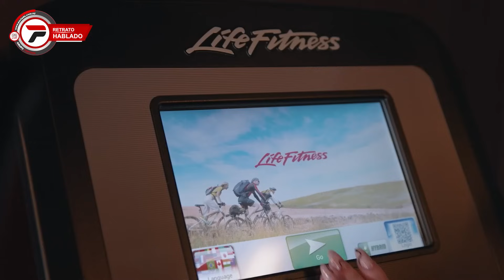Victoria Rodríguez: “Tenía mucho miedo que no me saliera bien” ser jefa de hogar, “y acá estoy”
De pequeña no era una líder entre sus amigas, sino más bien la que hacía reír. La gran mayoría de sus amistades vienen de esa época, de las raíces. Las venas artísticas vienen por el lado paterno, en particular por su abuela francesa de quien tanto aprendió. Sin embargo, había optado por otro camino hasta que un casting, al que la animaron sus amigas, y en donde recuerda “buscaban un florero” le abrió las puertas de un canal de televisión en un recordado Oxígeno. Sin saber de deportes se abrió camino y fue el comienzo para una carrera que la mantiene en un lugar de exposición hasta el día de hoy.

A su vida llegaron los viajes. Primer fue con Acuarela, programa que la tuvo mostrando los cinco continentes y sus costumbres. Luego acompañó y luego suplió a Julio Alonso con “Los viajes del 12”.

Cuando tocaba tierra la temporada esteña la llamaba para “Verano del” donde se probó como movilera y notera. Logró varias coberturas y primicias que atesora, pero, sobre todo, pudo convencerse que su llegada a los medios de comunicación había llegado para quedarse.

Después de pasar por decenas de programas llegó “Esta boca es mía” un desafío que buscaba competir con las novelas de la tarde y a una hora donde ni ella misma creía que podría tener éxito, sin embargo, marcó tendencia. Esa plataforma la expuso aún más.

Sabe que los prejuicios es algo con lo que ha lidiado toda su vida y desde su programa, que se ha transformado en una plataforma de debate, afirma sin vueltas que en Uruguay hay grieta.

La actuación también llegó a su vida casi que, por casualidad, como bien señala, como casi todo, porque supo decodificar lo que se le presentaba como oportunidad.

Cuando puso un freno y decidió formar una familia, apareció su otra vocación, la pintura.

Después de haberse separado tuvo que transformarse en jefa de hogar y madre tiempo completo, algo que hoy a la distancia valora porque dudaba si podría salir adelante sola.

Se congratula de la relación con sus hijos, a los que define como “su orgullo”.

Si bien no lo considera un pendiente que le quite el sueño, espera encontrar alguien con quien compartir lo que queda del camino de la vida con una premisa muy clara, que le sume y le aporte.

Victoria Rodríguez, conductora, comunicadora, actriz, artistas y madre, es la protagonista de un nuevo Retrato Hablado, de Grupo Portada.